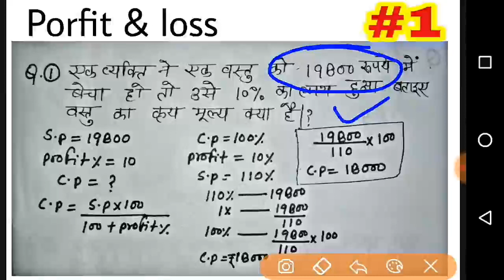Profit and Loss || Allahabad high court Group D stage 2 exam|| important questions